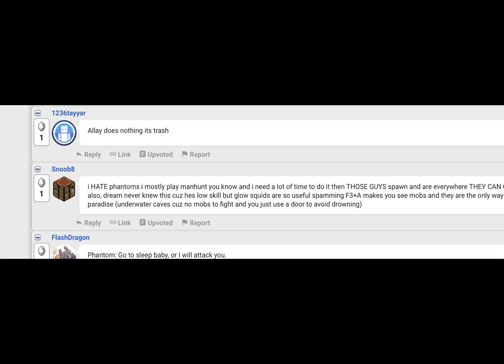planet minecraft forums at its finest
this community is amazing